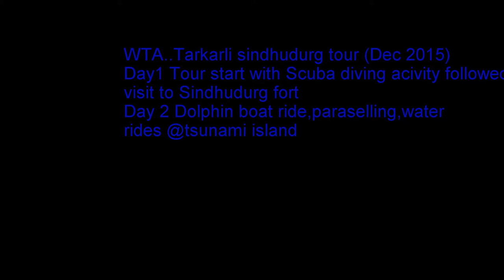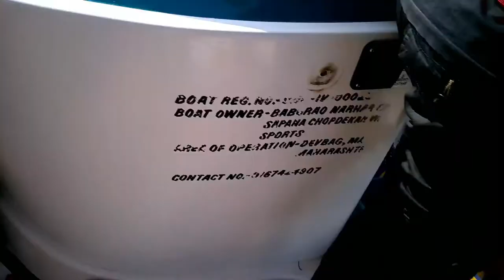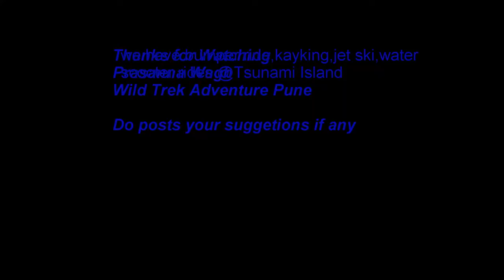[HD 1080]Tarkarli best beach in India scuba diving sindhudurg tour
Tarkarli one of the best beaches in India